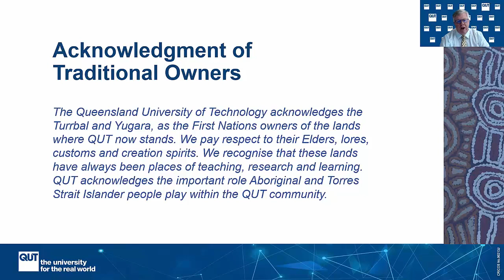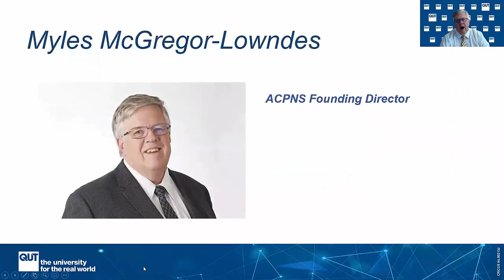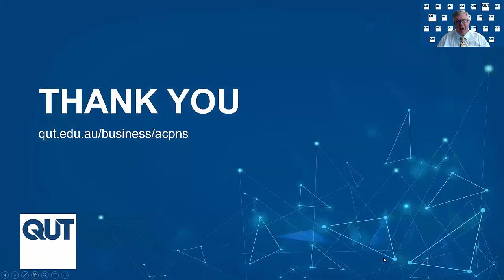Ten years on: The Productivity Commission's Report on the Not-for-Profit Sector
Robert Fitzgerald AM shares his thoughts and insights ten years on.

Previously appointed as Productivity Commissioner, Robert is now the Commissioner for NSW Aging and Disability Commission. He has also served as the convener of the Indigenous Disadvantage Working Group of the Steering Committee for the Review of Government Service Provision and Commissioner on the Royal Commission into Institutional Responses to Child Sexual Abuse. Robert was appointed to Chair the Australian Charities and Not-for-Profits Commission Advisory Board for three years from 2012 and was formerly President of the Australian Council of Social Services.

Robert was made a Member of the Order of Australia in 1994, is a recipient of the Centenary medal, and was awarded an honorary doctorate by the Australian Catholic University in 2001.